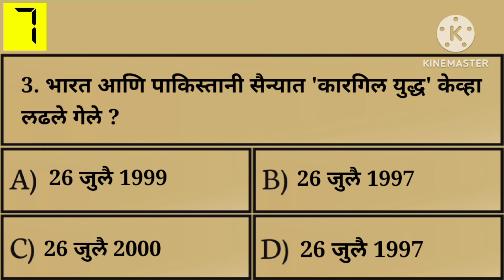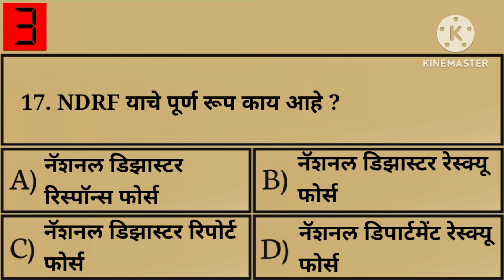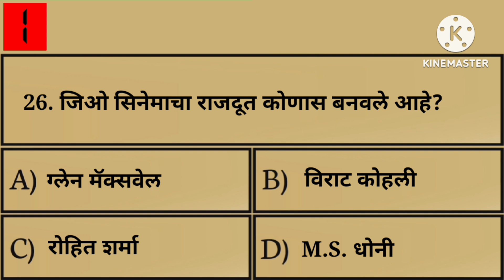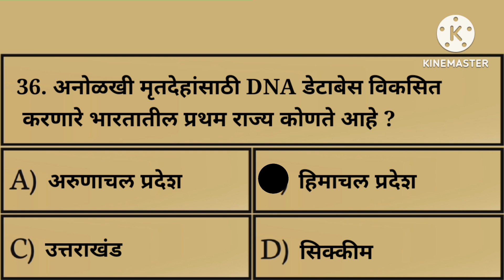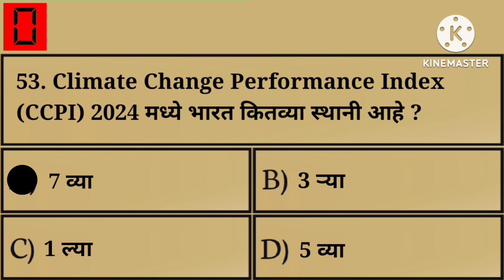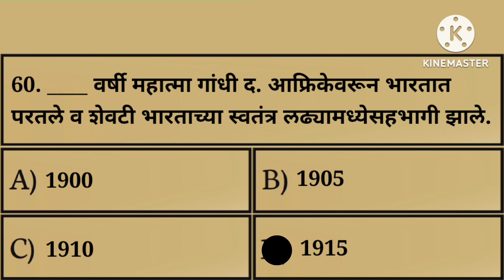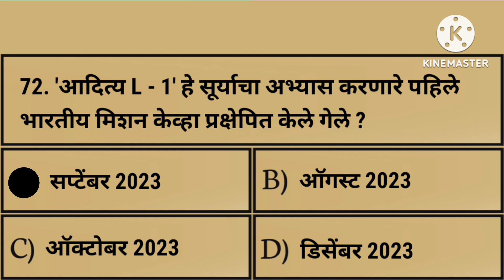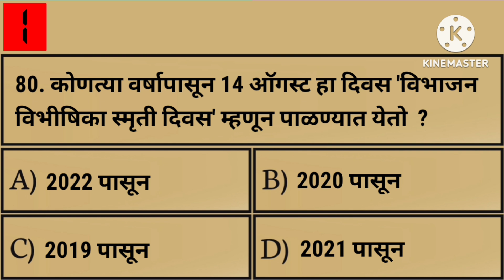महाराष्ट्र पोलीस भरती 2023 | चालू घडामोडी | Current Affairs |Top Imp gk | srpf भरती | रिविजन